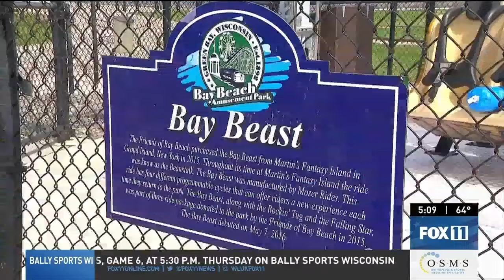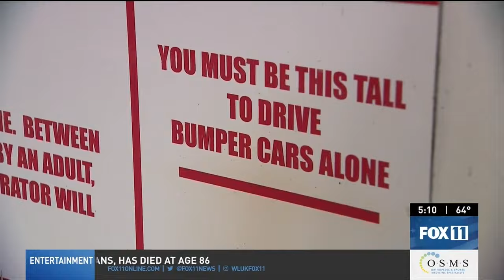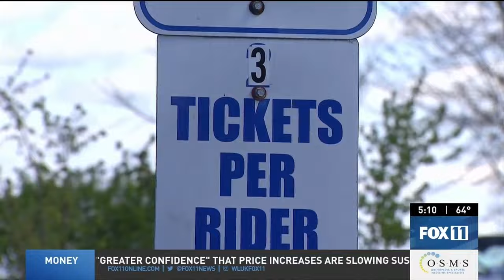New rides and attractions at Bay Beach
One of Northeast Wisconsin's favorite family attractions is set to open this weekend and it has new rides and attractions in store for the 2024 season.